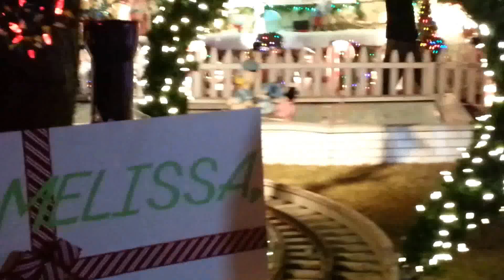Melissa said YES!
Melissa & Frankie got engaged on Saturday Dec 21, 2013 at the Best Christmas Display on Liberty Street in Deer Park, NY. A flash mob showed as well. Best Proposal ever!